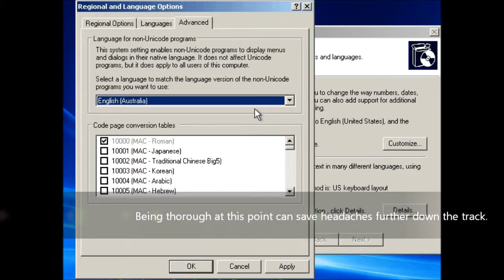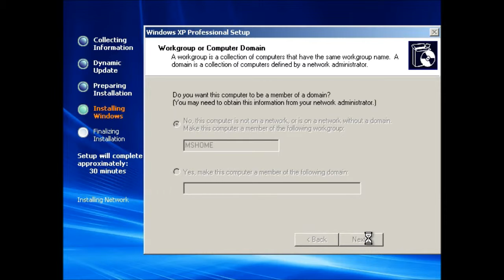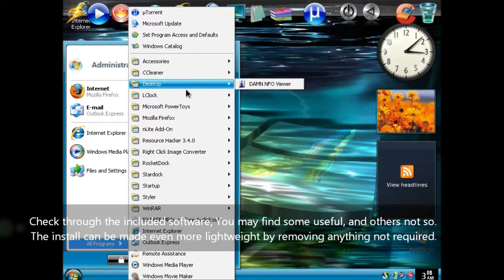How to Install Windows XP - Custom Edition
This video is a demonstration of a customised Windows XP install.(dareckibmw )
It also serves to give an idea of what to expect during a general Windows install.

This video is for demonstration purposes only, and in no way an endorsement of pirating Microsoft software; remember to validate all your Windows installs with valid, legal keys.